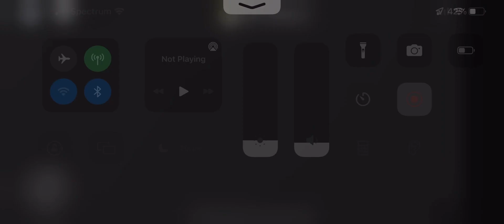Rockingham T-1000T 4/5 (new chopper level) Attack, Alert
Changed chopper level from to 2 to 7